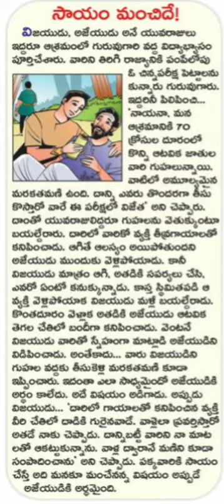Telugu short story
telugu short stories for kids,
telugu moral stories,
telugu podcast,
telugu story podcast,
tenali Rama Krishna stories in telugu
short stories in telugu